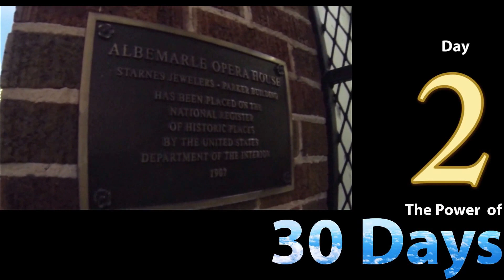The Power of 30 Days - Day 02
weight loss, exercise, vlogging, accountability